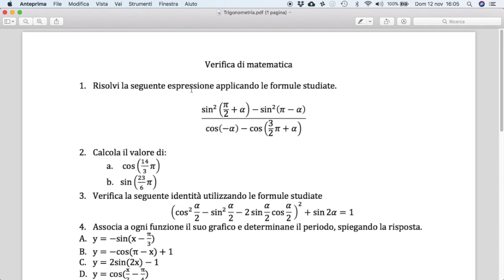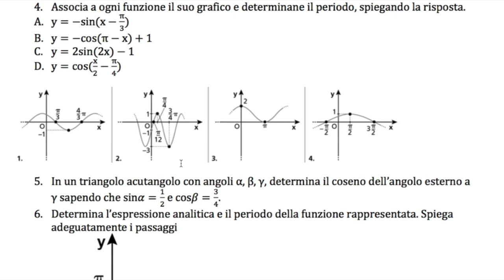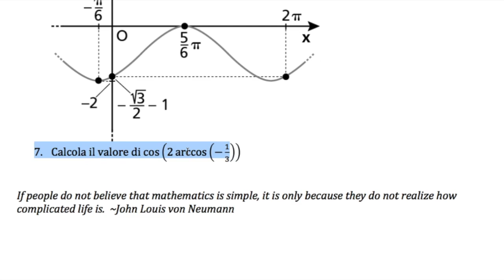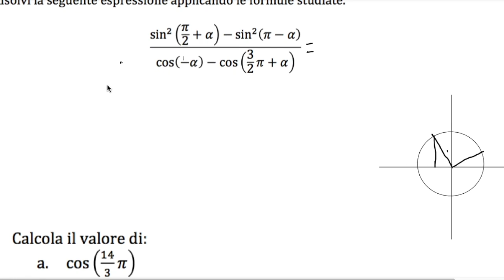Compito in classe di Trigonometria. Espressioni, Grafici, identità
Riesci a risolvere questo compito di trigonometria? Mettiti alla prova.
Poi vedi la risoluzione nel video.
Mi raccomando prima da solo, poi vedi il video...

♡ Mariano

✅Abbonati ad Amazon Prime con 30 giorni di prova gratis
☼ Rimaniamo in contatto:
👉 La mia attrezzatura
🔹 Panasonic Lumix G 80
🔹 Obiettivo Panasonic Lumix G Obiettivo, 20 mm/ F1.7 II
🔹 Luce LED Tycka Ultra Sottile 204 Luce LED Pannello Lampada
🔹 Microfono Zoom H2n
🔹 Luce di ambiente LIFX E27 Lampadina a LED Wi-Fi Smart
🔹 Schede di memoria SanDisk Extreme microSDXC da 64 GB
🔹 Kit Luci Neewer
🔹 Microfono Lavalier Economico Sabrent

♡ Grazie.